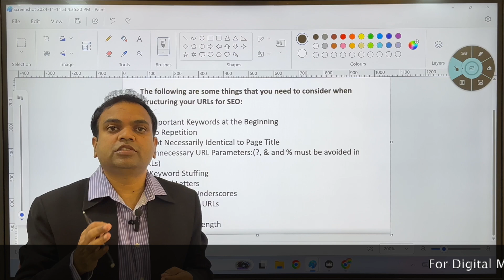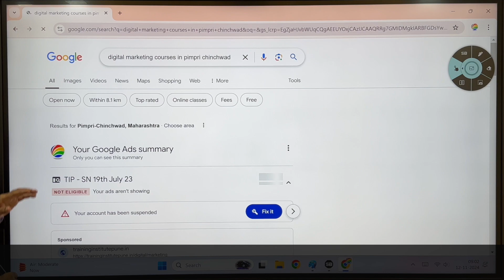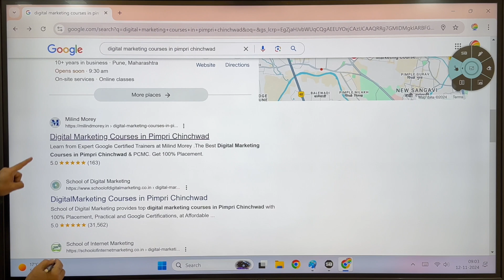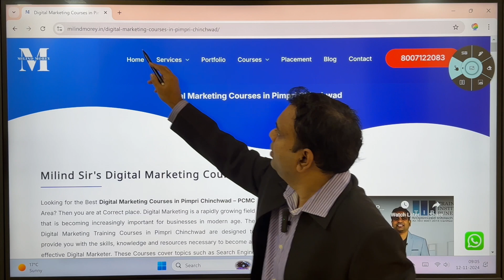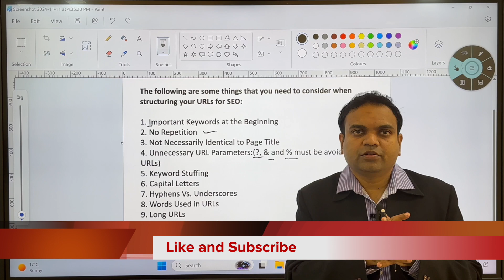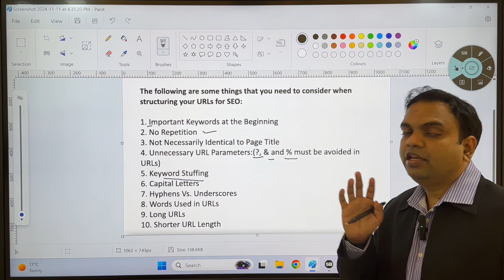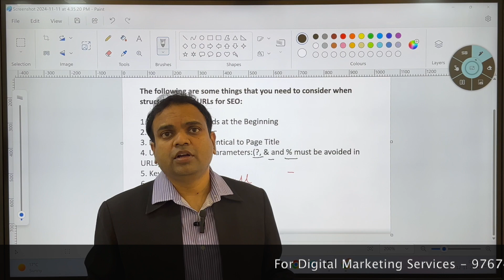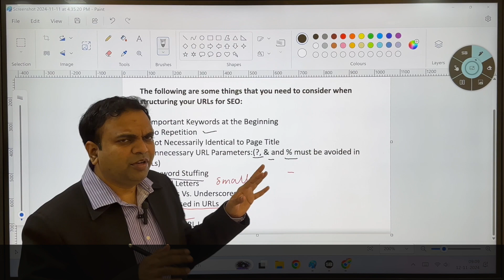URL Optimization for SEO | How to Create SEO Friendly URLs (Step-by-Step Tutorial)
Learn how to optimize URLs for maximum SEO impact in this comprehensive tutorial! URL structure plays a critical role in improving your site’s rankings and providing a better user experience. In this video, we’ll walk you through the essentials of URL optimization, covering everything from keyword placement and structure to best practices that enhance both your search visibility and click-through rates.

🔹 Topics covered:

Why URL Optimization Matters for SEO
How to Structure SEO-Friendly URLs
Using Keywords in URLs
Tips for URL Length & Readability
Avoiding Common URL Mistakes
Whether you’re a beginner or an experienced SEO professional, this step-by-step guide will help you make the most of your URLs.